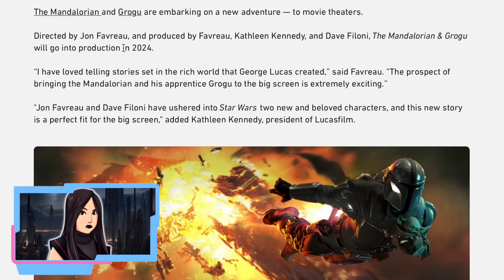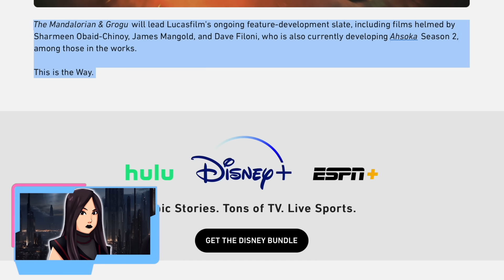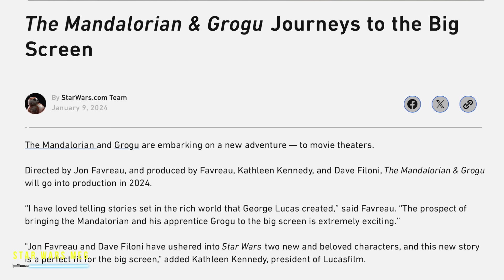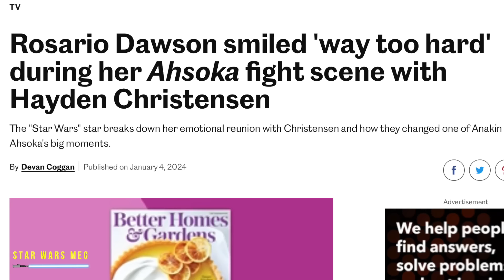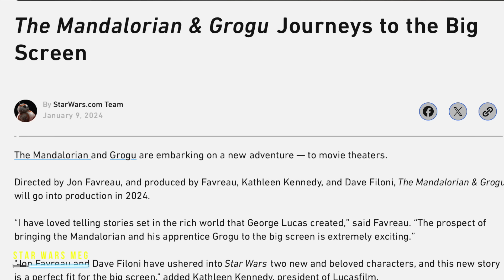NEW STAR WARS MOVIE ANNOUNCED! 'The Mandalorian & Grogu' Coming Soon! (Huge News!)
The Mandalorian Season 4 will be a Star Wars movie on the big screen by Jon Favreau, Kathleen Kennedy and Dave Filoni. The rumors were true and Grogu and Din Djarin will continue their journey for the New Republic hunting down Remnants now that Thrawn is back in cinemas. Maybe before Sharmeen Obaid-Chinoy's Rey movie?